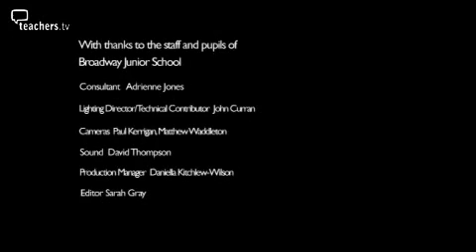Teachers TV: Dancing Across the Curriculum